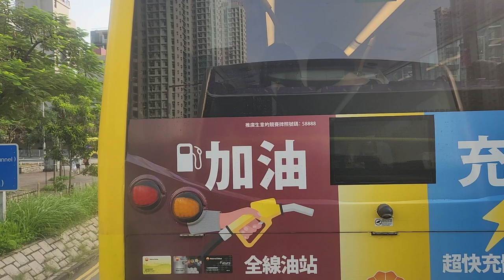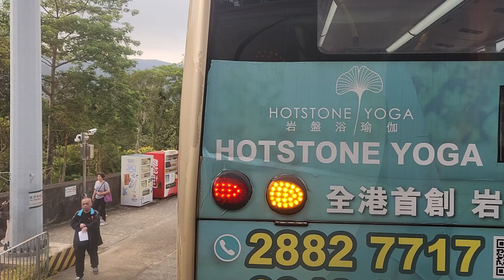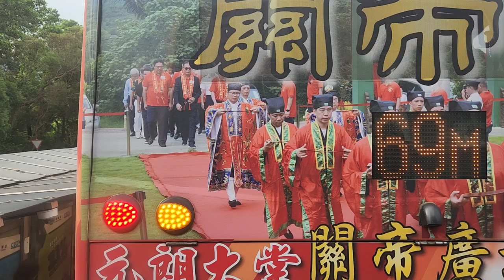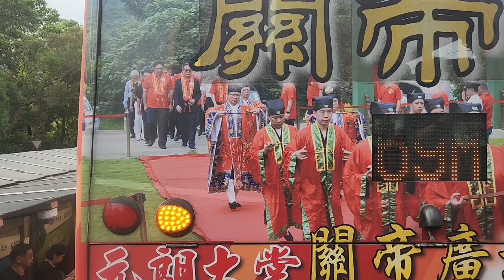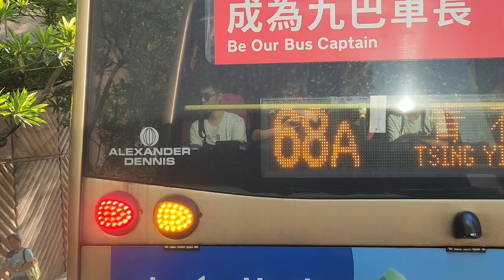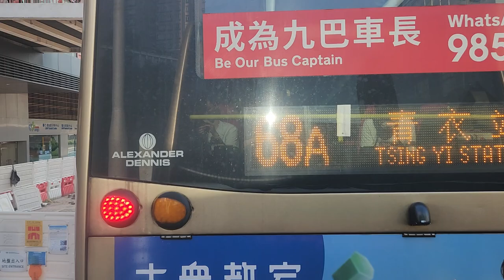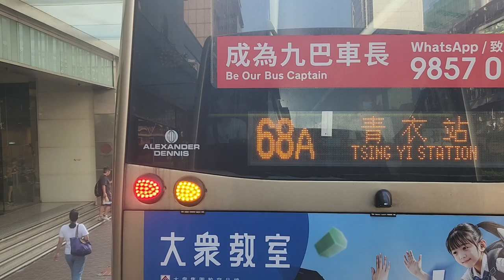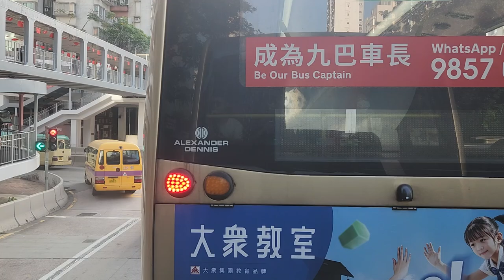【濕地公園·直達欖隧】KMB 九巴265P線(天恩邨 Tin Yan Estate → 荃灣站 Tsuen Wan Station)(全程無剪接)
班次 Departure: 2024/09/30 07:40
用車 Vehicle: ATENU125 , SG9076 , U-Spare

新界巴士路線265P，由九巴營辦，來往天恩邨及荃灣，途經濕地公園路後，取道元朗公路、大欖隧道及屯門公路直接往返荃灣市中心。

此路線屬265M線之特別班次，只於星期一至五上、下午繁忙時間分別提供去程及回程服務。

開辦背景
2021年，天水圍北香港濕地公園一帶有大型屋苑入伙，帶動人口上升，惟交通配套未達居民理想：乘搭輕鐵接駁屯馬綫需先在天水圍區內繞路；經大欖隧道往返市區的巴士服務又多只限繁忙時間提供，僅有城巴過海路線967全日行走，卻未能容許乘客以相宜車資轉乘由九巴營辦、連接荃葵青、九龍市區的路線；而且需求最高的上、下班時間交通工具經常滿載，候車乘客難以登車。

運輸署和九巴於《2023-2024年度巴士路線計劃》中，建議向265M線增撥資源，於繁忙時間設立特別班次路線265P，早上由天恩邨開往荃灣站，下午則從荃灣眾安街返回天恩，途經天瑞路、濕地公園路後，便駛上天慈路直接往返欖隧，提供天水圍北接通大欖隧道轉車站及荃灣的直達巴士服務。

計劃預計於2024年第一季實施，惟遭延後。8月，有線電視節目《一線搜查》報道天水圍北交通狀況，展示居民就增加途經欖隧轉車站巴士服務的訴求。

2024年9月30日：265P線投入服務。

Bowan